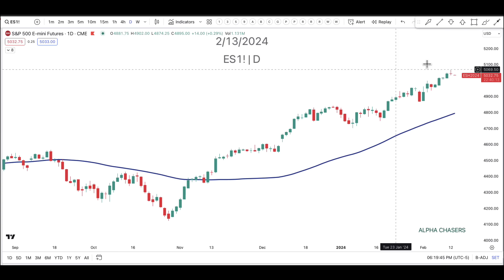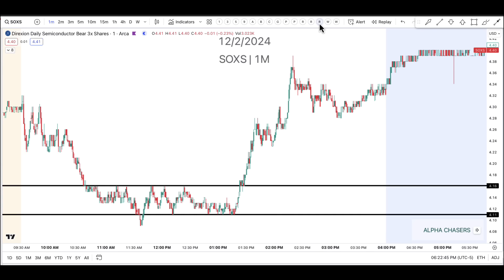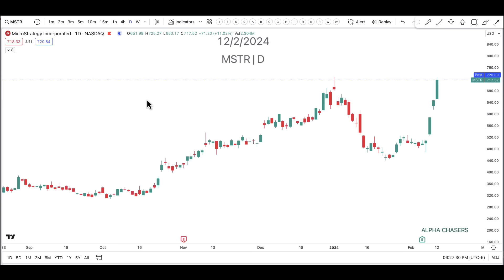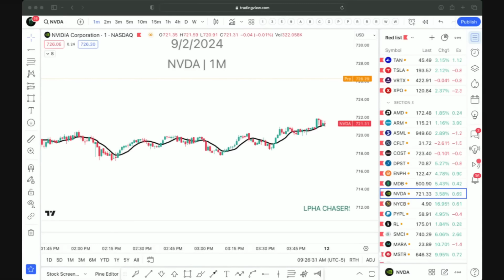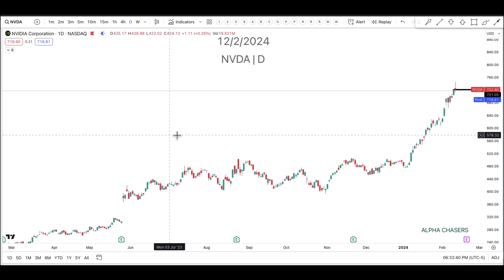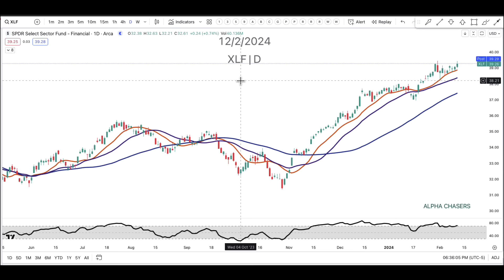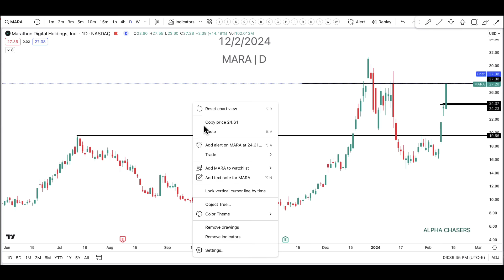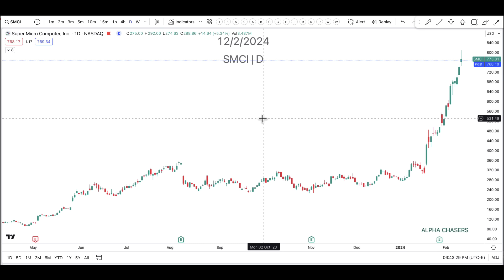Markets Are Facing Huge News… Buy NOW?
Timestamps:
0:00 - Indexes
2:36 - Semiconductors
10:05 - ARM Live Trade
15:25 - CPI Implications
19:15 - Bitcoin Names
21:52 - Icahn / JBLU